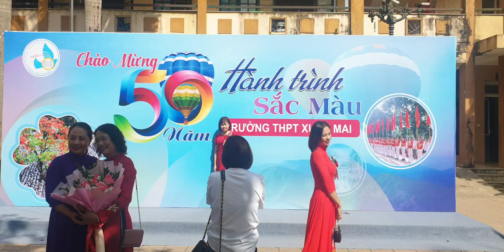Xuan Mai High School - 50 years of "Colorful journey" 20221112 101422